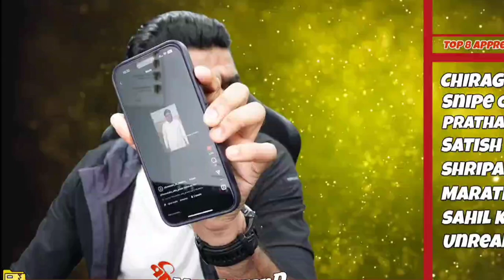37 days challenge 😂 || Ye Nhi bolna tha || 37 day challenge Viral Reel 😂😂